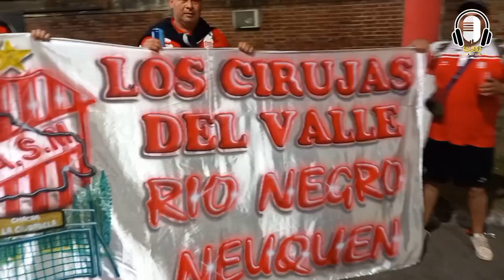Bloque sanmartintuc: SAN MARTÍN venció por la mínima a BELGRANO y mantiene la ilusión | Fecha 33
👉🏼 Por la Fecha 33 de la primeranacional, sanmartintuc le ganó 1 a 0 al puntero Belgrano de Córdoba en la Ciudadela y acortó distancia. El gol del triunfo lo marcó Juan Bautista Miritello, luego de un cabezazo letal. Con esta victoria el Santo llega a las 59 unidades y vuelve a ser el escolta del pirata cordobés, quién tiene 67 puntos. El próximo partido, los tucumanos deberán visitar a Villa Dálmine el sábado a las 21:40hs.

👉🏼 Cobertura de Maxi Fernández, Luciano Zelarayan, Juan Ganem y Daniel Fernández 🎙🎥

👉🏼 Marcas de tiempo:
Intro/análisis del partido 0:00
Previa y juego con los hinchas  2:30
Recibimiento 16:28
Atajada de Carrizo 18:57
Gol de Miritello 19:02
Final del partido 20:55
Conferencia de Pellerano y Tino Costa 21:54